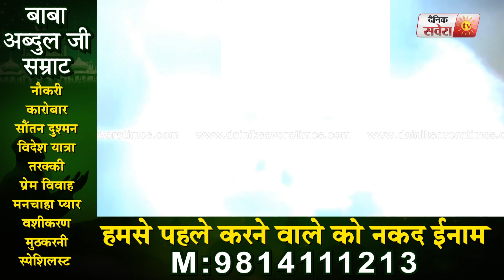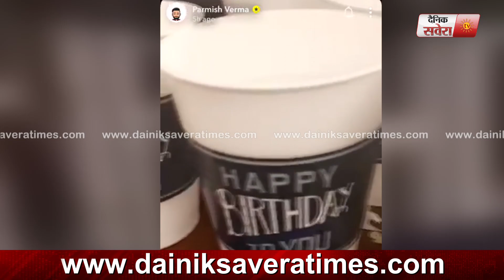ਦੇਖੋ ਕਿਵੇਂ ਮਨਾਇਆ Dilpreet Dhillon ਨੇ ਆਪਣਾ ਜਨਮਦਿਨ | Dainik Savera